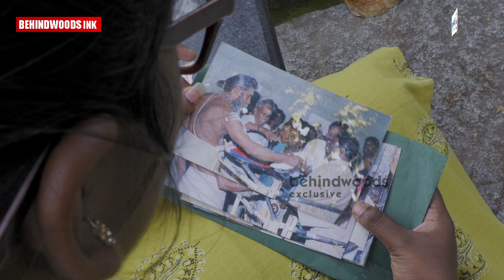ഉരുൾപൊട്ടലിൽ മരിച്ച അച്ഛൻ്റെയും അമ്മയുടെയും ആഗ്രഹം നിറവേറ്റി ഗോപിക ഡോക്ടറാകുന്നു PETTIMUDI DISASTER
അച്ഛനു നല്‍കിയ വാക്കുപാലിക്കാന്‍ ഗോപിക ഡോക്ടറാകും; പെട്ടിമുടിയില്‍ ഉരുൾപൊട്ടലിൽ മരിച്ച അച്ഛൻ്റെയും അമ്മയുടെയും അനു​ഗ്രഹം വാങ്ങി ​ഗോപിക  ഡോക്ടറാകാൻ പാലക്കാടേക്ക് ...

’s No 1 overseas student recruitment consultant now in Kochi